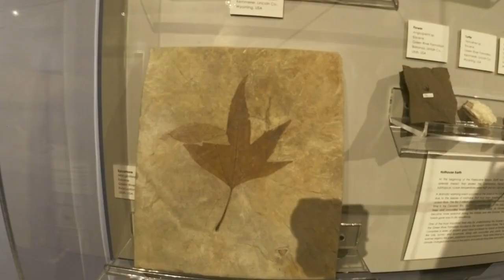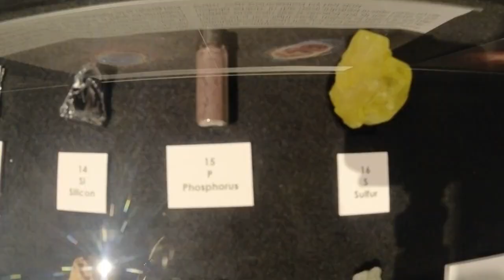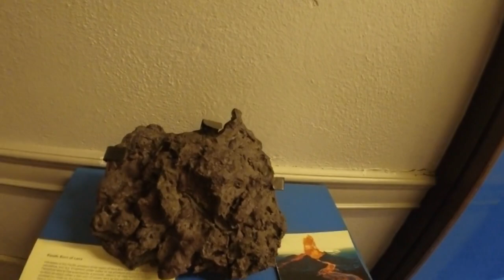Museum of Natural History and Planetarium 自然历史博物馆和天文馆，追梦者胡 2362023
Museum of Natural History and Planetarium
自然历史博物馆和天文馆